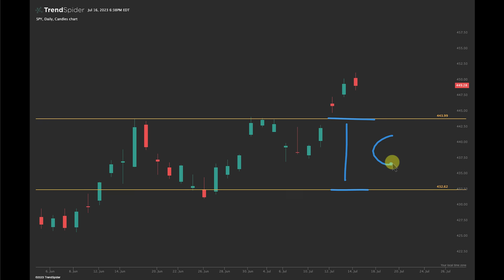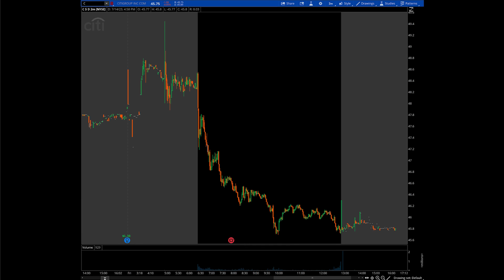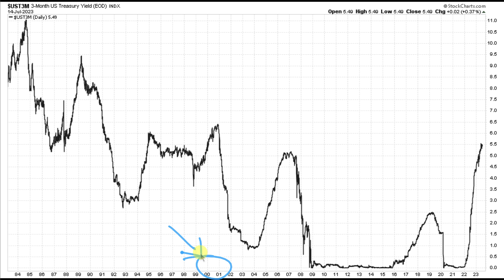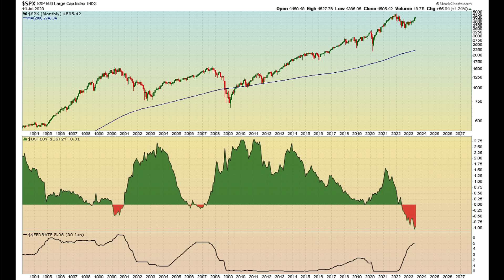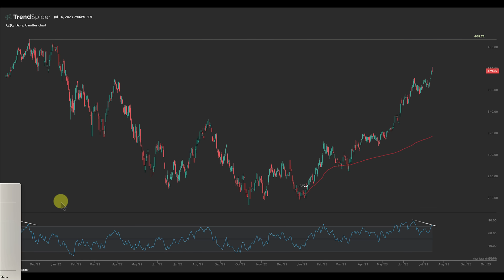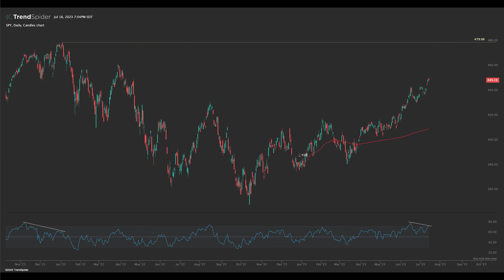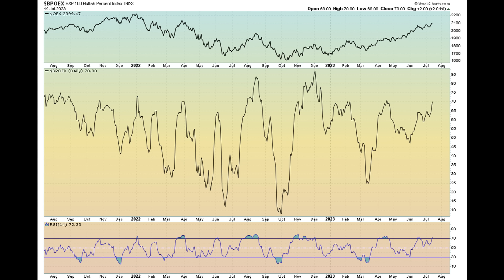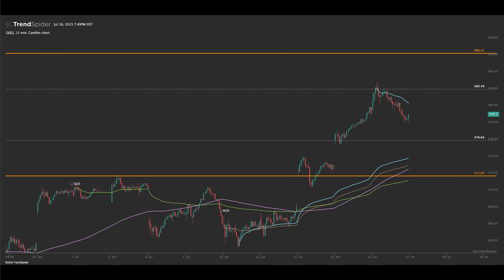Options Market Keeps Getting It Wrong.... | SPY & QQQ Market Analysis